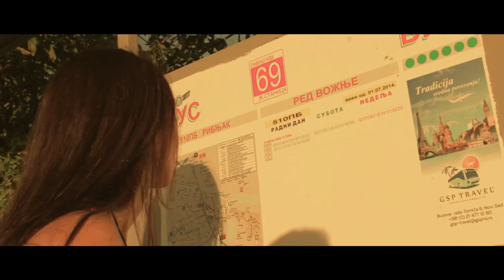Mali princ feat. Zarko Stepanov - Osmeh novog proleca (spot)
kamera, montaza i postprodukcija: Vuk Vukmanovic
model: Maja Dasic
sminka: Danijela Cicek

muzika i tekst: Nemanja Nesic
aranzman: Svetozar Nesic
CD Ljudi kao mi
Asocijacija gitarista Vojvodine
2014.

vokal: Zarko Stepanov
vokal, gitare i harmonika: Nemanja Nesic
klavir i vokal: Svetozar Nesic
violina: Vladimir Cukovic
bas: Marius Tomic
bubnjevi: Istvan Cik

Posebno hvala Vladimiru Miticu za goPro kameru, Jarmili i Mareku za melodiku i Nikoli Petakovicu za ukulele.

Snimano 17. avgusta 2014. u Novom Sadu